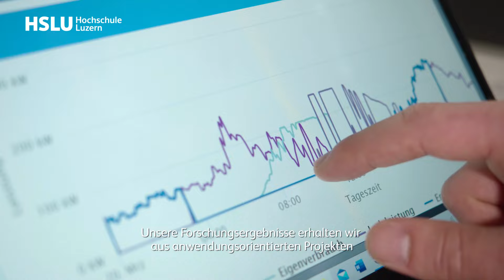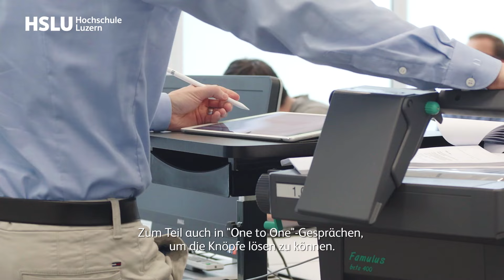IKM Weiterbildungen - Näher dran am Kundenerlebnis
Gestalte die Erlebnisse deiner Kundschaft von heute und morgen – mit innovativen CAS-Programmen in Digital Customer Experience, Customer Psychology, E-Commerce Management, Strategic and Corporate Communications und vielen mehr.

An der Hochschule Luzern bekommst du Zugang zu ausgewählten Fachinhalten von renommierten Dozierenden, zu den Best-Practice-Techniken bekannter Marken und zu unserem grossen Netzwerk. Schau bei uns vorbei und erkundige dich: